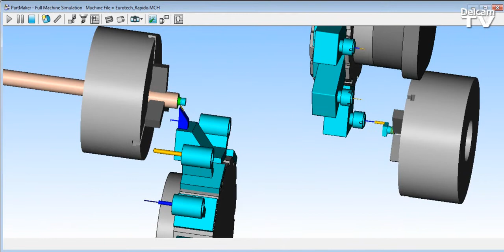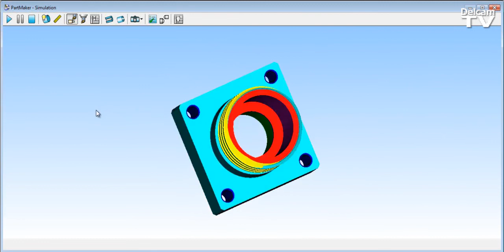Programming for the Eurotech Rapido